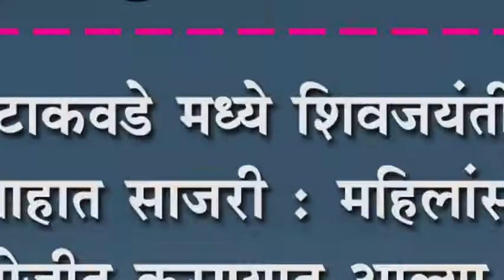टाकवडे मध्ये शिवजयंती उत्साहात साजरी : महिलांसाठी आयोजीत करण्यात आल्या स्पर्धा